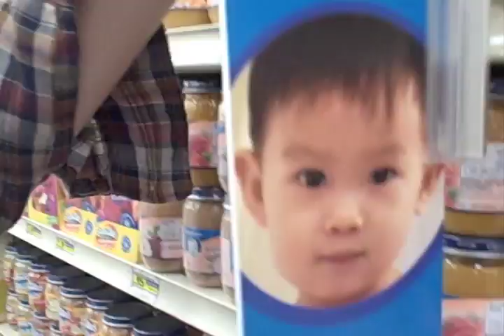Cooking with Trevor and Josh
Trevor and I, both inexperienced in the culinary arts, decided to cook each other meals and serve them to one another. Just a nice gesture from friend to friend. We did not know what the other would be serving.
Filmed on June 25, 2009. We made this video for a one of a series of shows we did together at Steve Allen Theater. "Trevor Moore Does a Talk Show Thing and Josh Does Some Other Thing".

This video was missing for a while, I'm glad I was able to track it down and post it. Our reactions to each other's meals are genuine.

Along with so many people, I loved Trevor. I can't really find the words right now to express much else. This is so painful. Anyone who may have found this video feeling the same way, my heart goes out to you too. Thinking about Aimee and Auggie and Zach, Sam, Timmy and Darren.